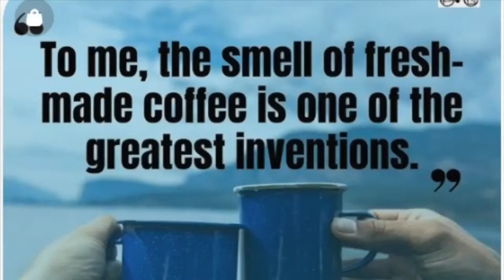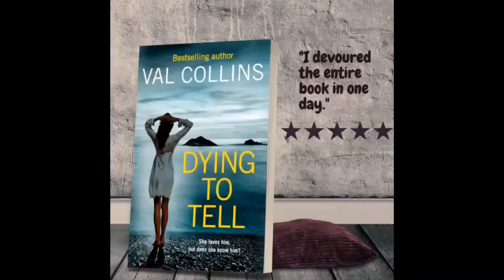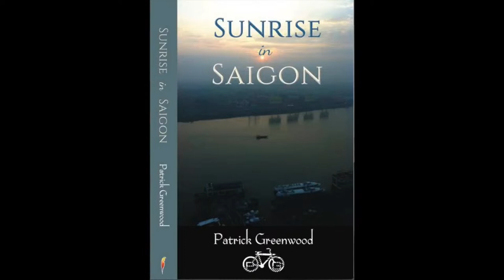St. Patrick's Day Weekend edition Writer on writer podcast featuring sci-fi writer Edward M. Lerner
This week on the "writers on writers over a triple espresso podcast" we welcome Sci-fi writer  Edward M. Lerner. Edward has written over 20 novels in his writing career.

Young visions of becoming a rocket scientist literally morphed into a degree in physics. Mid-degree, I had an epiphany: I was good at physics—but intuitive with computers. I completed the physics program and went straight on for a masters in CS. Physics was a terrific foundation for my newly chosen field—and later on, of course, for writing SF.

My computer career began at Bell Labs, where my assignments dealt with telephone switching systems and design for ultra-reliability. I moved to Honeywell, entering engineering management and an evening MBA program. The work at Honeywell involved automated building controls, real-time systems for which my Bell Labs training was tremendously valuable.

Completion of the MBA brought an unexpected “problem”: evenings and weekends to call my own. Suddenly, there was more time than I’d had in years for recreational reading. With more to read, I found much to criticize. My wife, Ruth, eventually suggested that if I thought I could do better, I should.